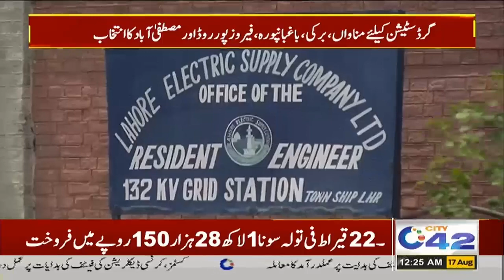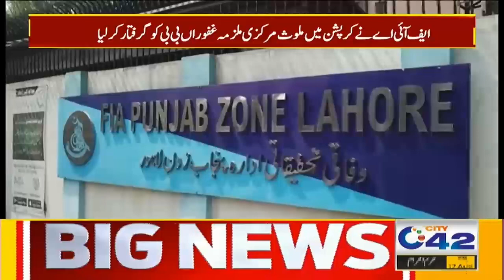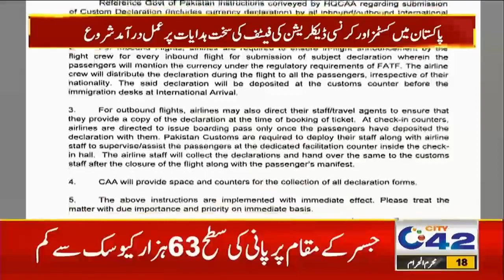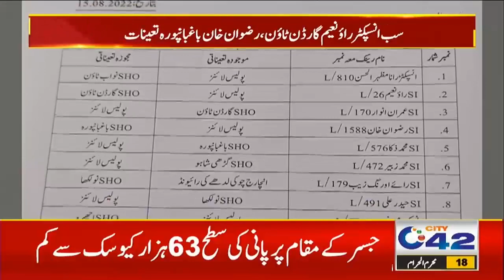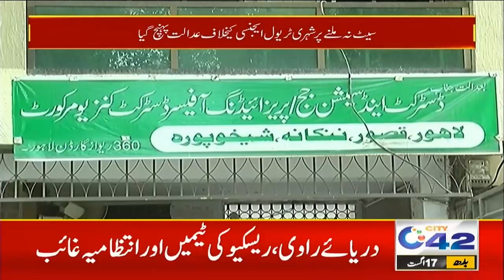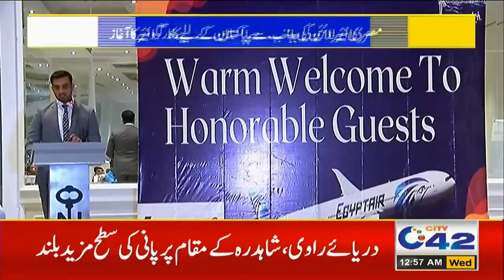12am News Bulletin | 17 Aug 2022 | City 42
12am News Bulletin | 17 Aug 2022 | City 42